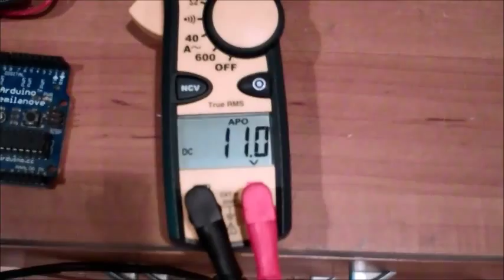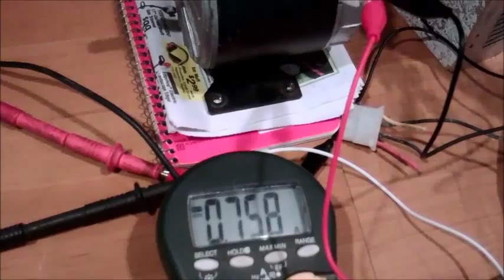Arduino DIY electric water pump controller test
This is a test setup for an electric motor controller that will be used to power a water pump on my car.  The motor controller is a 10A motor controller shield from therobotshop.com (PN: RB-Cyt-116).  The motor is a 24V permanent magnet motor from an electric scooter.  The arduino program increases duty cycle in 12 steps from 0 to 100% (8.3% per step) simulating 500 rpm increments on the engine it'll be installed on (0-6000 rpm).